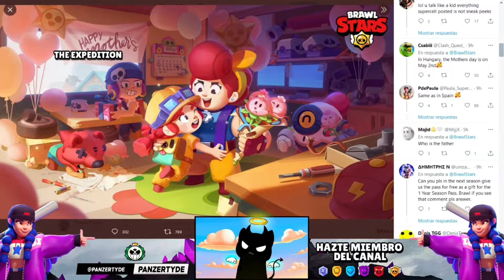ACTUALIZACIÓN 21 DE MAYO, SQUEAK, REGRESO DE LA STARR PARK, PAM Y NANI ERAN ESPOSOS! en BRAWL STARS